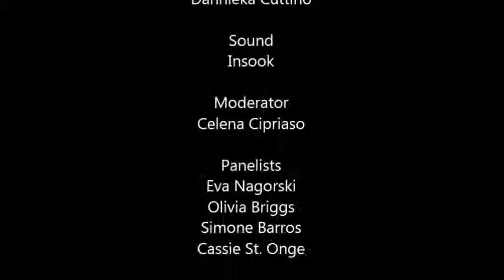Writing for TV and Film, a Film Lab Panel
Join television writer, Celena Cipriaso, as she moderates a panel of veteran writers to explain the in's and out's of succesful writing for the screen.  This 2015 Film Lab workshop was free to all registered 72 Hour Shootout competitors and open to the public.  Featuring writers that have worked on TV shows like All My Children, As The World Turns, Law and Order: SVU, The Late Show with David Lettermen, and VH1's Best Week Ever (watch more similar programs here on AAFL TV (subscribe for free

Among the panelists:

Eva Nagorski has written for NBC's "Law & Order: Special Victims
Unit,” “Las Vegas" and “Deadline," and she is the author of “The Down
and Dirty Dish on Revenge” (St. Martin’s Press).

Olivia Briggs is an award-winning screenwriter, playwright, and
filmmaker, currently living and working in her hometown of New York
City. Briggs graduated from Oberlin College with Honors in Theatre,
spent six years working in the independent film circuit in Los
Angeles, and then earned an MFA from NYU Tisch in Dramatic Writing.

Simone Barros graduated from Tisch School of the Arts at New York
University receiving the Martin Scorsese Filmmaker Grant and Tisch
Dean Craft Award. The Cleveland Public Theater produced her play,
"Fail" in the AtTenTion Span ten-minute play festival and presented a
staged reading of her two-act play, "Dating Godfrey." She has written
for Comedy Central's "Tough Crowd with Colin Quinn" and CBS daytime
drama "As the World Turns."

Caissie St.Onge is an Emmy-winning television writer and producer who
has worked for The Late Show with David Letterman, The Rosie O'Donnell
Show and Best Week Ever. She's written comedy for lots of people but
her two favorites are Joan Rivers and Paul F. Tompkins. Currently she
is the co-Executive Producer of Bravo's Watch What Happens Live with
Andy Cohen and in her spare time she writes young adult novels.

About the Moderator:

Celena Cipriaso has written for ABC’s All My Children and is currently
co-writing two screenplays with Civilian Studios. Her pilot “Evolved”
was a Finalist in the Creative World Awards, and her spec of The
Walking Dead, “Little Children” was a Semi-Finalist in the Creative
World Awards and also in the top 10% of the Austin Film Festival TV
competition. Her pilot “Sober City” had a staged reading produced by
the Asian American Film Lab, and “Evolved” was part of a night of
staged readings produced by F*ck It Club in NYC.As a playwright, her
work has been performed in  in New York City, Chicago and San
Francisco. She’s also freelance journalist that’s written for CNN, The
Root, Slate, Draft, Arts America, Film Buff, Bitch, Intel, and Women
on Writing.